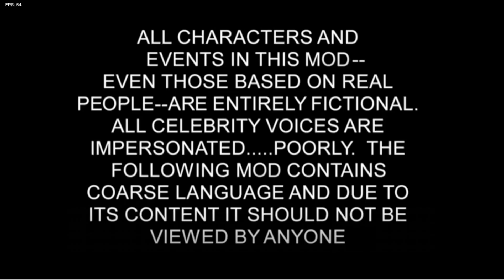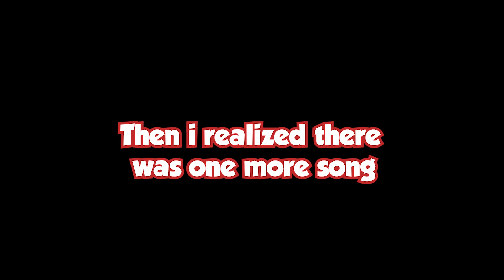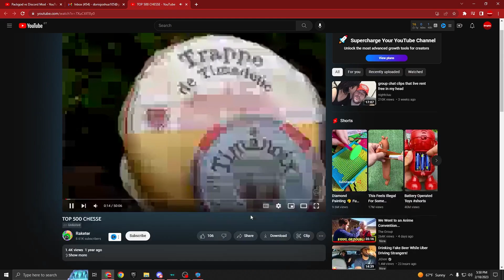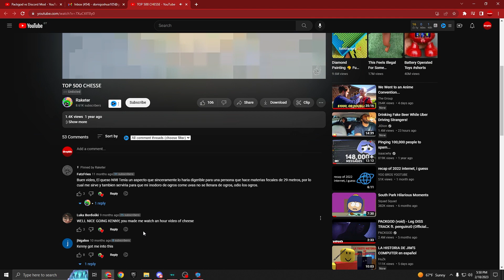Who does blud think he is!? | Friday Night Funkin' Vs Kenny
In this gameplay video, I'll be going head-to-head with Kenny, a new character introduced in this awesome mod. Join me as I tackle the mod's challenges, hitting the notes and trying to come out on top against Kenny. Will I conquer this tough mod, or will Kenny's beats prove too much to handle?